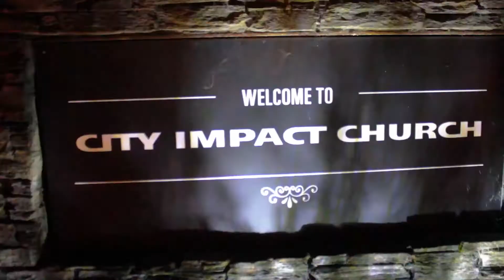New Zealand and Fiji - Day 7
I got to be the Traveling videographer for Marilyn hickeys group tour to New zealand and fiji. I had such a blast going to Auckland New Zealand, Milford Sound Fjords and Fiji, the cook islands and even middle earth hobbiton!!!